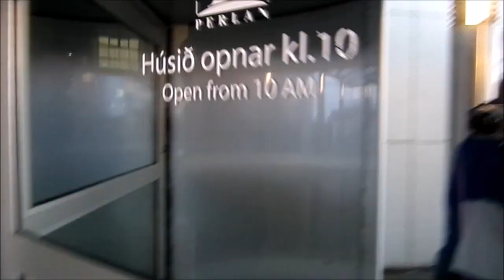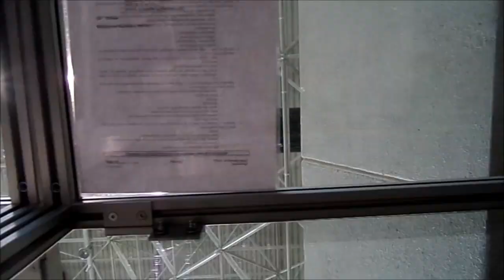Shiplake College Iceland 2016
Created more as a memory for those on the trip than a documentary
(can't be played on mobile devices)